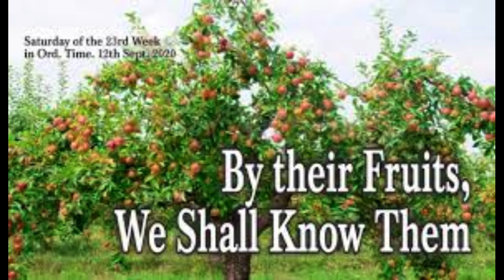Daily Readings | Eroju devuni vagdanam| 16-09-2023